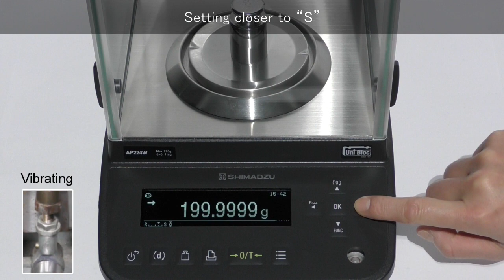Smart Setting improves the Stability of the AP series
Setting closer to “S ” makes weighing easier!